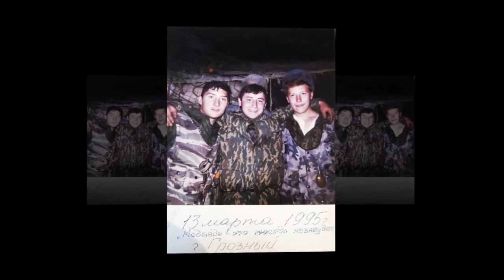ВЧ 3709 СКВО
В декабре 1991 года войсковая часть 5471 была переформирована в войсковую часть 3709 и получила название полк оперативного назначения. В конце 1991 года полк передислоцировался в город Благодарный.

 Личный состав полк нес службу в различных горячих точках Северного Кавказа.
 Его воины вели бои с бандами Басаева и Радуева, уничтожали террористов в Дагестане, Ингушетии и Чечне.

 Это была одна из самых боевых и мужественных войсковых частей МВД России. Многие ее воины были награждены орденами и медалями.